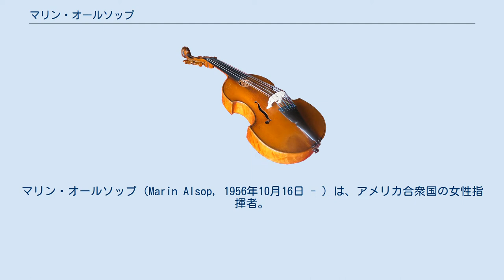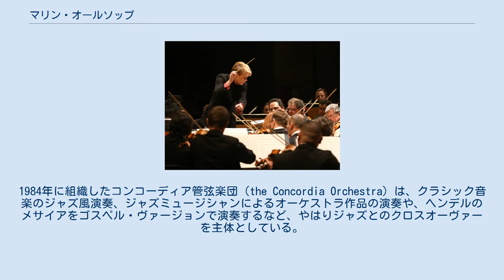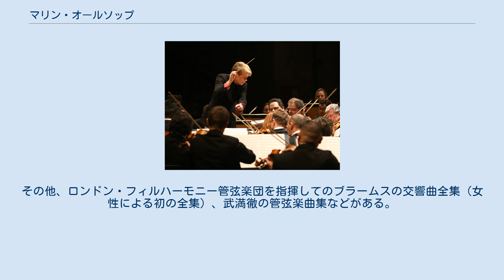マリン・オールソップ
マリン・オールソップ（Marin Alsop, 1956年10月16日 - ）は、アメリカ合衆国の女性指揮者。
2007年からボルティモア交響楽団の音楽監督に就任している。
 ニューヨーク、マンハッタン生まれ。
両親は共にニューヨーク・シティ・バレエ管弦楽団の楽団員。
イェール大学に進学した後、ジュリアード音楽院で修士・博士号（ヴァイオリン科）を取得。
1989年、タングルウッド音楽祭クーセヴィツキー賞を受賞し、レナード・バーンスタイン、小澤征爾らに教えを受けた。
 1980年代にはジャズとクラシック音楽の融合を目指した活動に力を入れており、1981年にビッグバンド、スウィング・ジャズを演奏する室内アンサンブル「ストリング・フィーヴァー（String Fever）」をニューヨークで立ち上げている。
1984年に組織したコンコーディア管弦楽団（the Concordia Orchestra）は、クラシック音楽のジャズ風演奏、ジャズミュージシャンによるオーケストラ作品の演奏や、ヘンデルのメサイアをゴスペル・ヴァージョンで演奏するなど、やはりジャズとのクロスオーヴァーを主体としている。
 1993年にはコロラド交響楽団の音楽監督に就任し注目を集める。
またその在任中にユージン交響楽団、ロングアイランド・フィルハーモニックの音楽監督及びリッチモンド交響楽団（ヴァージニア州）の準指揮者を兼任した他、セントルイス交響楽団へ頻繁に客演するなど客演の要請も多く、ヨーロッパにおいてもシティ・オブ・ロンドン・シンフォニア、ロイヤル・スコティッシュ管弦楽団の首席客演指揮者を経験している。
さらに2002年からはボーンマス交響楽団の首席指揮者に就任。
2003年度グラモフォン誌「アーティスト・オブ・ザ・イヤー」に選出、同年ロイヤル・フィルハーモニック協会の指揮者賞も受賞した。
 2005年、ユーリ・テミルカーノフの後を継ぎボルティモア交響楽団の音楽監督に就任することが発表された。
これによりオールソップは、アメリカで初めてメジャー・オーケストラの音楽監督を務める女性指揮者となった。
当初、マネージメントサイドの一方的な決定であるとして楽団員側の一部に反発があったようだが、ほどなく解消されたらしく、2007年に正式に音楽監督に就任した。
2009年には、契約を5年延長して2015年までの任期を務めることが発表された。
2012年より、ブラジルのサン・パウロ交響楽団の首席指揮者に就任することが発表された。
 録音活動にも積極的であり、ナクソス等から数多くのレコーディングが発売されている。
特にアメリカのクラシック音楽を多数録音しており、代表的なものではサミュエル・バーバーの6枚の管弦楽曲集、かつて教えを受けたバーンスタインの作品集などがリリースされている。
その他、ロンドン・フィルハーモニー管弦楽団を指揮してのブラームスの交響曲全集（女性による初の全集）、武満徹の管弦楽曲集などがある。
 同性愛者であることを公表しており、1990年からホルン奏者の Kristin Jurkscheit とパートナーの関係を結んでいる。
彼女らには息子が一人いる。